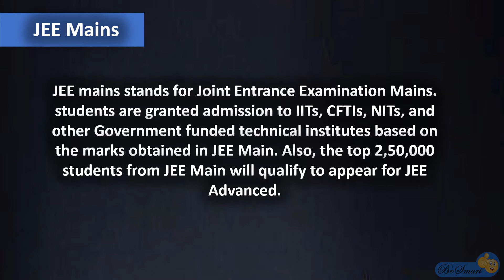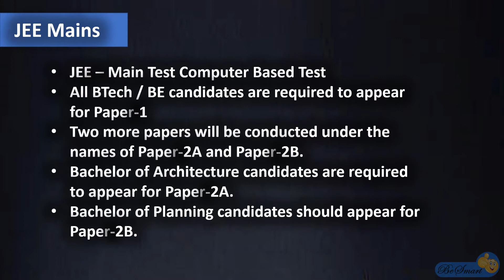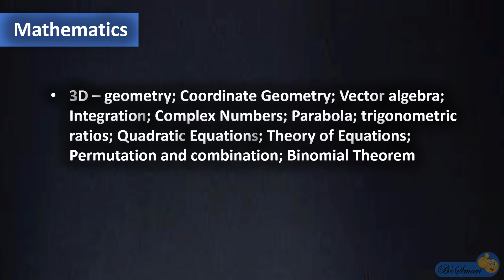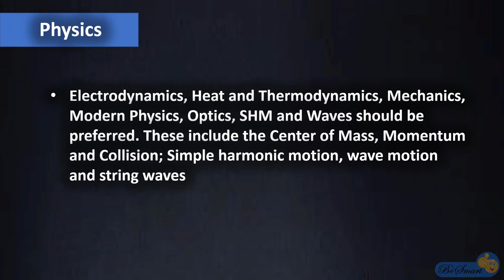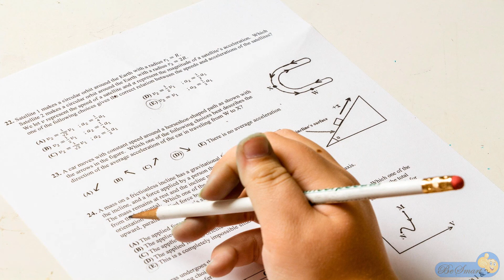JEE Mains 2022 information | Important topics | best books for JEE Mains in Telugu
Important topics JEE Mains | Exam Pattern JEE Mains | JEE Mains complete details in Telugu | JEE Mains paper 1 & 2